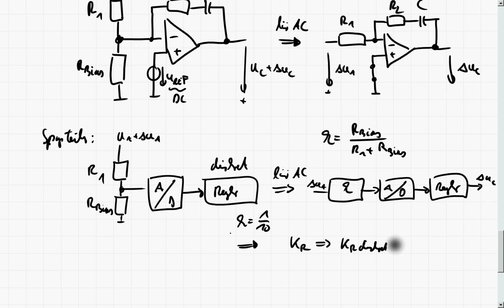Digitale Reglerrealisierung Zusatzvideo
Kurze Herleitung, wie aus einem analogen Regler die Differenzengleichung für einen digitalen Regler abgeleitet werden kann. Zudem wird kurz auf die Nutzung von Festkommazahlen bei der Reglerimplementierung eingegangen.